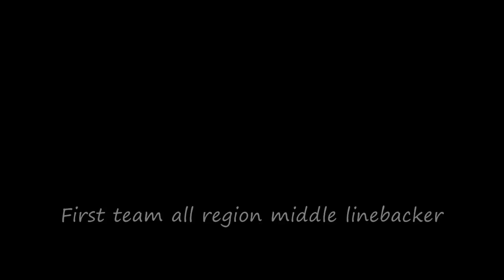David Castro Highlights Hi-Def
Palo Verde Football